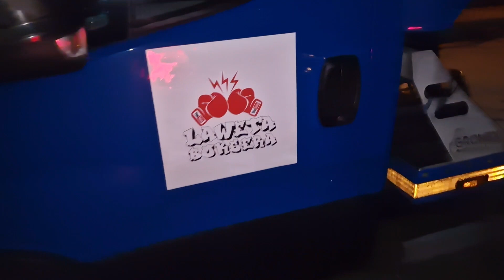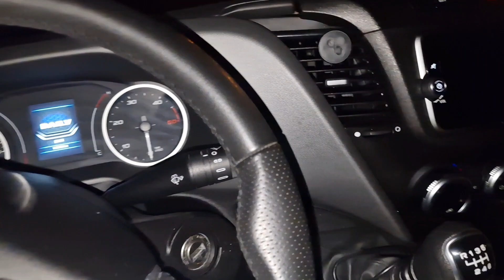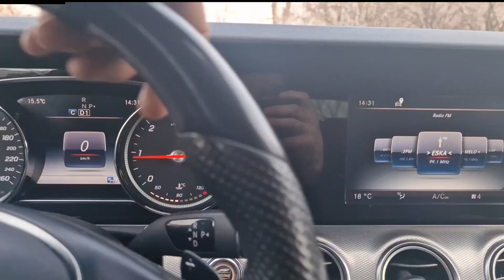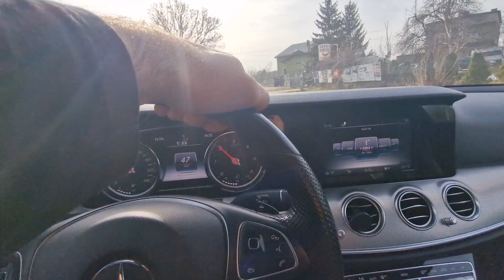165. Laweta po Europie- vlog.7 wystrzal Opony na pełnym załadunku!!!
Witam wszystkich zapraszam na kolejny odcinek.